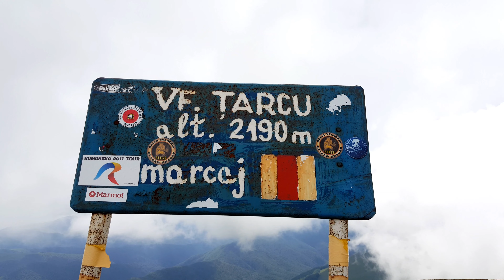AMAZING TARCU 4K VODEO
BRUNO  PE VARFUL TARCU LA STATIA METEO ALTITUDINE 2190M 10/06/2017